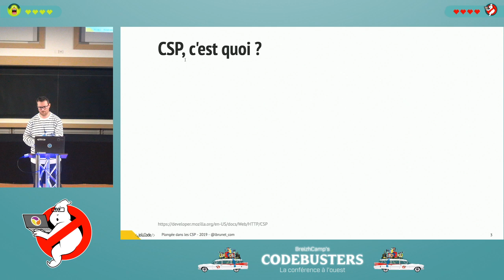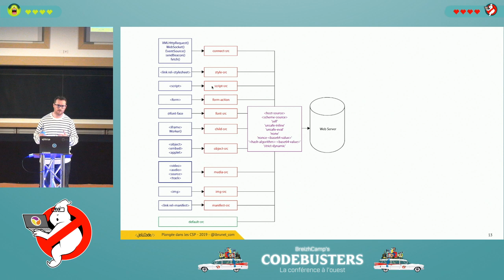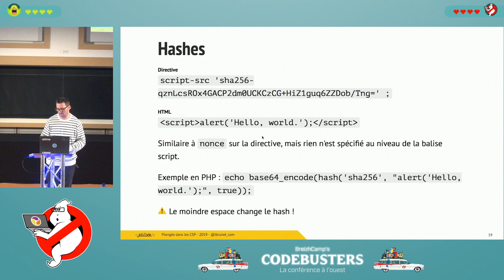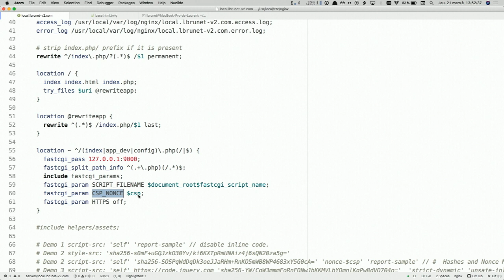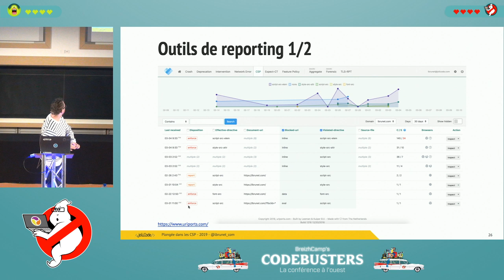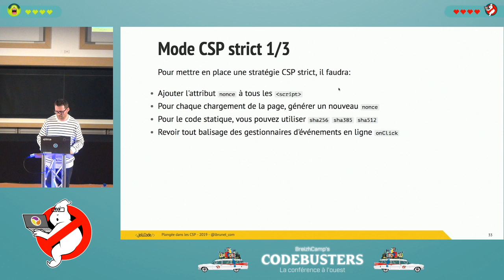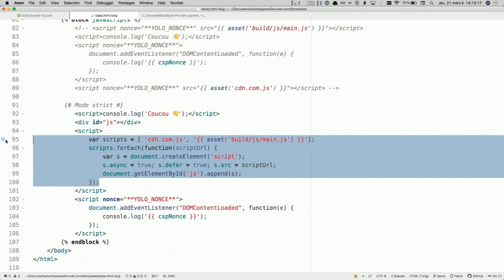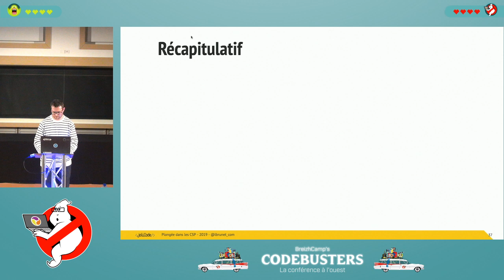Plongée dans les CSP (Laurent Brunet)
Dans une application, la sécurité devient de plus en plus importante afin de mieux se prémunir d'éventuelles attaques XSS.

Ces attaques peuvent être utilisées dans divers buts, comme le vol de données, défigurer un site ou la diffusion de malware.

Un mécanisme de sécurité est disponible par une en-tête HTTP, **Content-Security-Policy**.

Nous allons voir comment peut-on mettre en place de façon progressive avec des rapports détaillés une politique de sécurité du contenu.